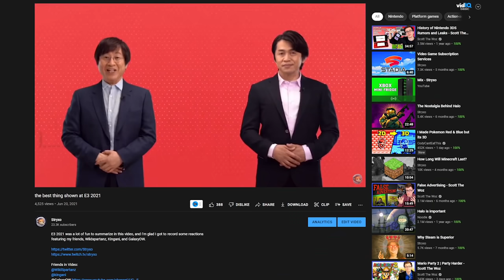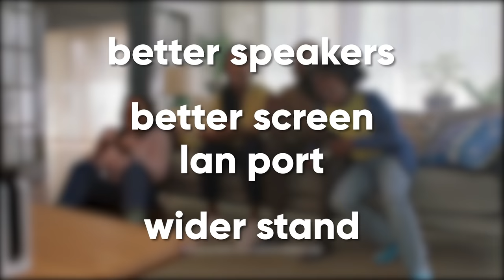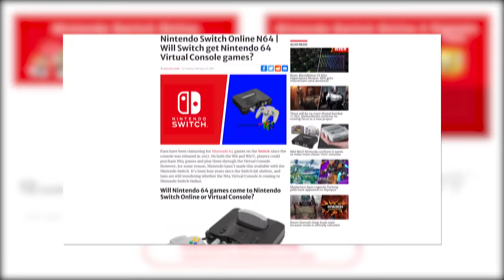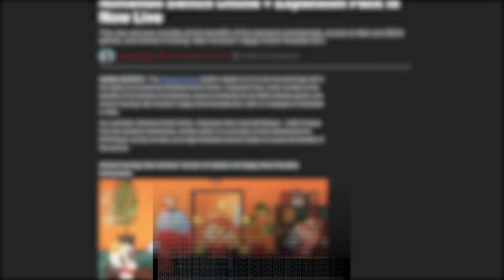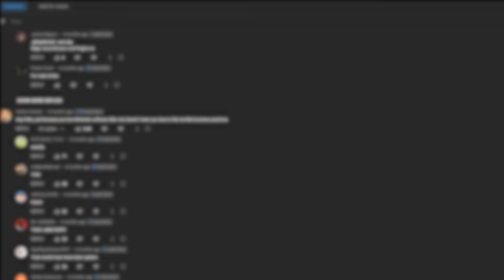Nintendo Still Sucks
YO DOUBLE UPLOAD KINDA. Meant for this to come out yesterday, but basically just a follow up to Nintendo Sucks. I talk about Joycon Drift, the Nintendo Switch OLED, answer a couple of questions, and the Nintendo Switch Online Expansion Pack.

Today I decided to upload a video titled "Nintendo Sucks", and in it I talk about things that Nintendo (the gaming company that owns games like Super Mario Odyssey, Zelda Breath of the Wild, Pokemon Sword and Shield, Splatoon 2, and others) has and probably will continue to do stupid decisions that put them in a bad position PR wise. I'm sure Nintendo has their reasons for screwing over the Super Smash Bros. Melee community, and making Skyward Sword HD a 60 dollar port (and also locking fast travel behind an Amiibo Paywall), and making Super Mario 3D All-Stars a low effort timed release port, and so on (the reason being SHMONEY) but I honestly just wish Nintendo would stop making these stupid PR Decisions, and perhaps even fix Nintendo Switch Online, which for some reason still feels like i'm paying too much for it even though it's only $20 dollars a year.

In the original Nintendo Sucks, I touched briefly on the idea of a Switch Pro. The thought process originally for the switch pro was that it was a mid-gen refresh of the Switch with improved hardware to run more demanding games and allow developers more options with the games they’re currently developing. I mean it’s no secret that the Switch is underpowered, it’s the same as it’s been since it originally released in 2017, and even then it was pretty underpowered. With like, 90% of the trailers shown at Nintendo’s E3 spot in summer lagging at some point, it seemed like a bit of a no brainer to update the hardware, but instead we kind of just got very minimal improvements.

The Nintendo Switch Online Expansion Pack is stupid. Obviously I like the fact that we’re finally getting N64 games that can be playable on the switch, but the execution leaves a lot to be desired. The biggest issue here is the price of the thing. A whole 30 extra dollars every year just for the opportunity to play N64 games, essentially rent some animal crossing DLC, and also getting access to games that were on the SEGA Genesis. I’ve seen some people try to say that the point of the expansion pack is just to eventually expand the service to focus more on the idea of giving you access to a bunch of DLC for games without having to go out and buy those individual DLCs, but like, no. Nintendo knows exactly what they’re doing by forcing you to pay this much to get access to N64 games on the switch. It’s quite literally what EVERYONE was asking for, man I asked for it, I just didn’t think it was ever gonna happen.